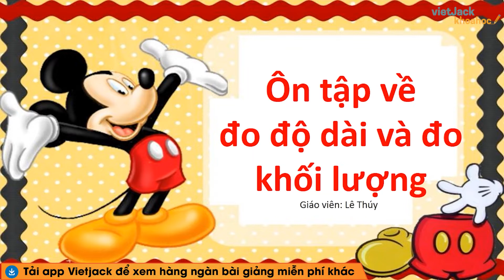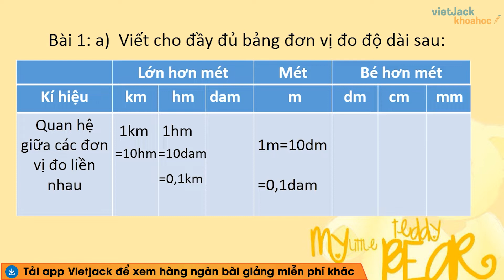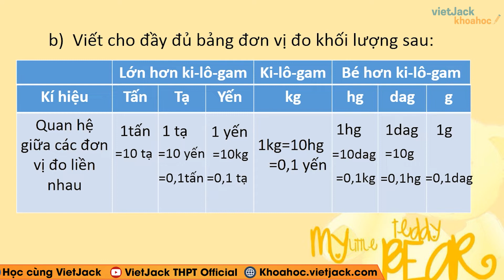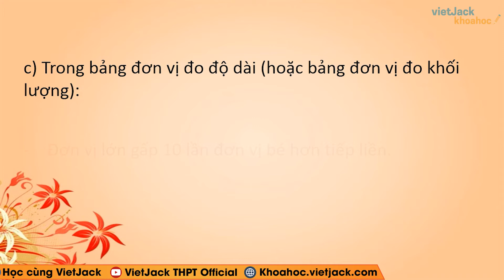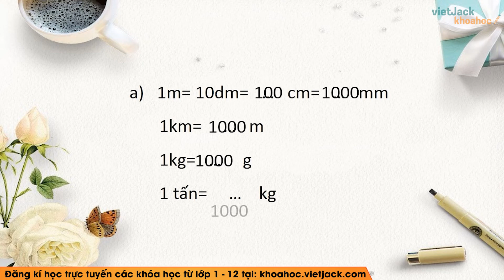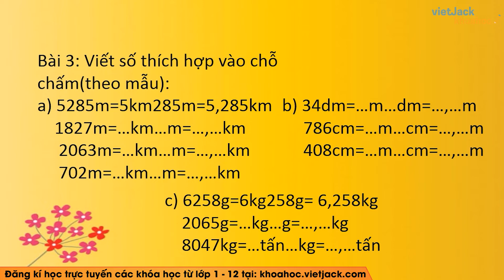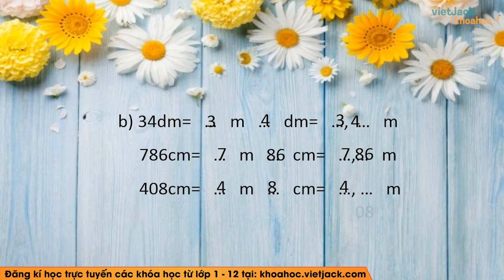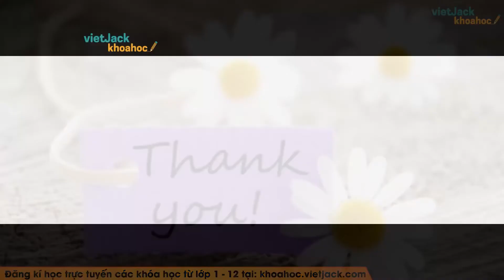Toán lớp 5 - trang 152 - Ôn tập về đo độ dài và đo khối lượng - Cô Lê Thị Thúy (DỄ HIỂU NHẤT)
Toán lớp 5 - Ôn tập về đo độ dài và đo khối lượng

Ôn tập về đo độ dài và đo khối lượng là bài học quan trọng trong chương trình Toán lớp 5. Trong bài giảng này, cô sẽ giúp các em tìm hiểu tất cả các kiến thức trọng tâm nhất bài học. Từ đó, các em sẽ giải các dạng bài tập từ cơ bản nhất đến nâng cao. Các em chú ý theo dõi bài học cùng cô nhé !